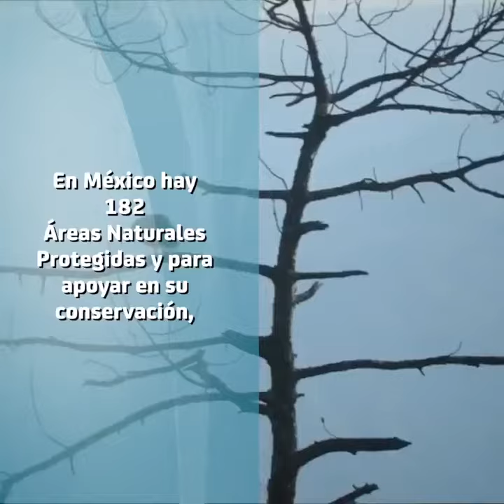Senado de la República